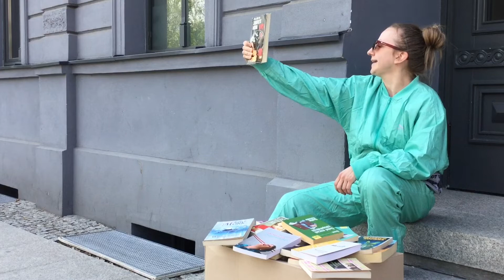Re-Animuj się! IV edycja konkursu dla bibliotek / MBP Opole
Re-Animuj się! IV edycja konkursu dla bibliotek